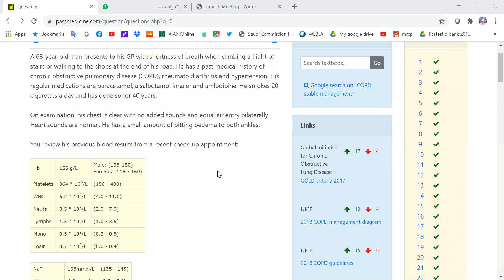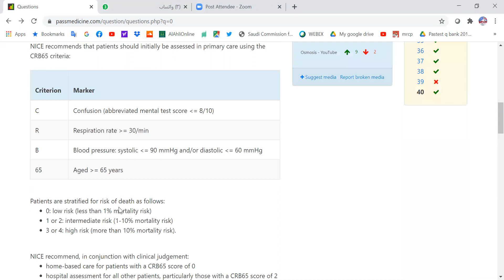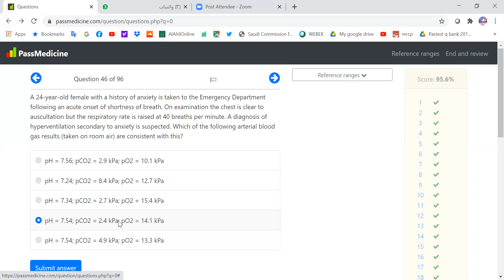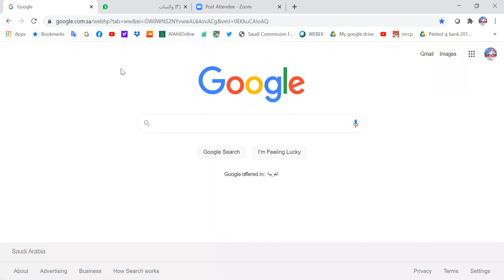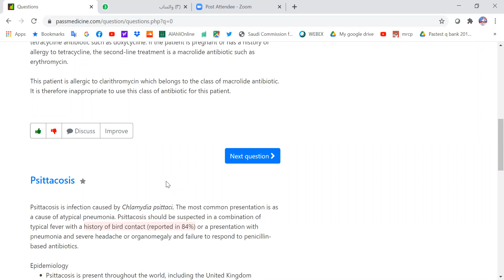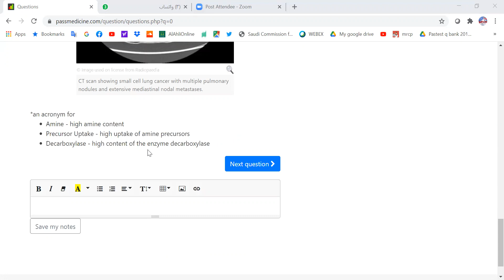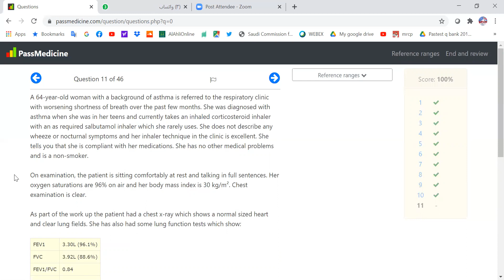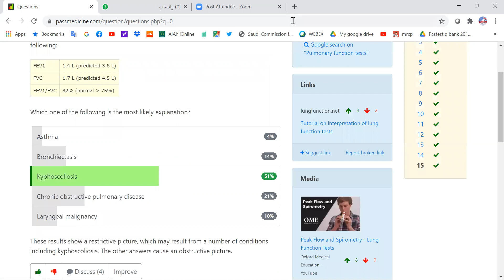MRCP - PART ONE Respiratory 7